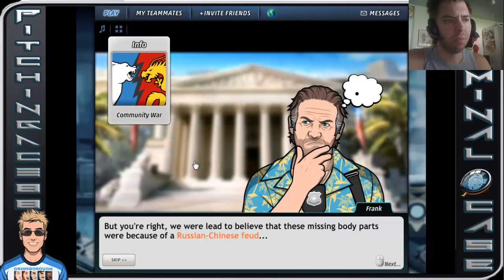Criminal Case Pacific Bay - Case #14 - Spineless - Chapter 3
Heading to Inner City!

Criminal Case is currently top 10 Facebook Apps and games as of Summer 2014. I will be going through the cases. I will be skipping the repeat but showing all of the storyline missions. Enjoy as we enter into the second season of Criminal Case where we are in Pacific Bay...